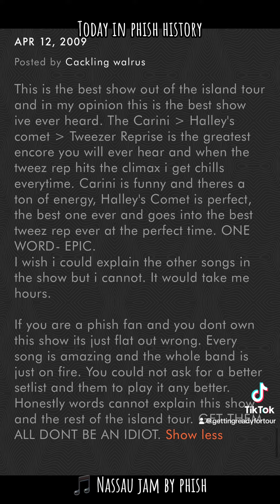tiph IslandTour phish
Today in Phish history: on Friday April 3, 1998, Phish played the second of two shows at Nassau Coliseum in Uniondale , NY and the second of a four night run known as the Island Tour. And yes, I was at that show. I went with Amber and I bought my tickets for Rhode Island in the lot and sold my Philly Ratdog ticket. This show right here, just epic!
My highlights: All of it! However I had another spiritual experience with that “Reba” today. I felt the energy of the coliseum when I listened to “Weekapaug” this morning. The “Dogs Stole Things” hit hard today. Every time I relisten to this show I feel something different.
I like reading the reviews on Phishnet and LivePhish cause I like reading about other peoples experiences and perspective. So I am sharing those in this TikTok and I hope you enjoy. It has to be under a minute for the music, so just pause it if you need longer to read.
🎵 Nassau Jam by @phish
4/3/98 ~ Uniondale, NY
🎼: Trey Anastasio, Jon Fishman, Mike Gordon and Page McConnell